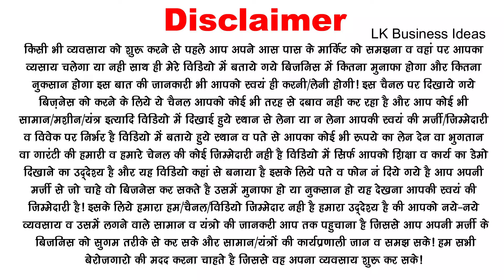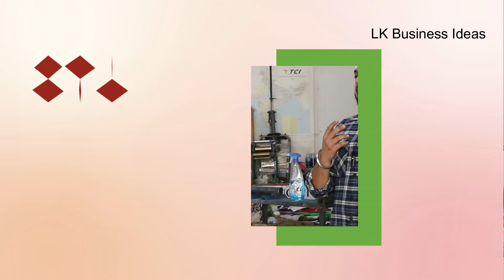26 रू का बनाकर 150 रू में बेचे, 900 रू से करे बिजनिस, 10 रू हजार रोज कमाए, new small business ideas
26 रू का बनाकर 150 रू में बेचे, 900 रू से करे बिजनिस, 10 रू हजार रोज कमाए, best small business ideas, best business ideas in small investment. high profit business ideas.